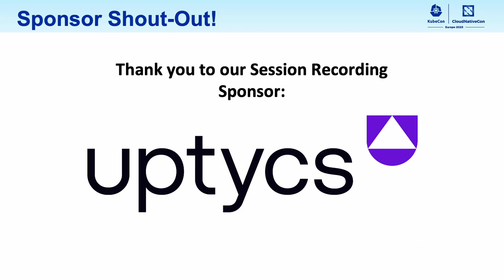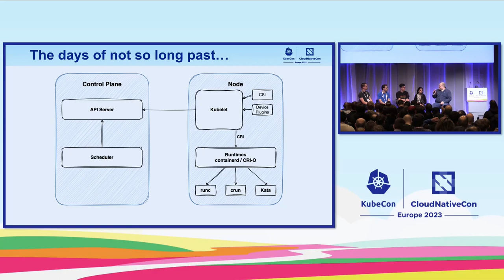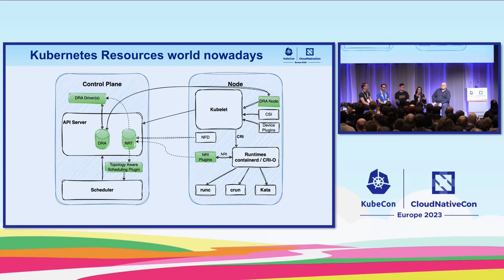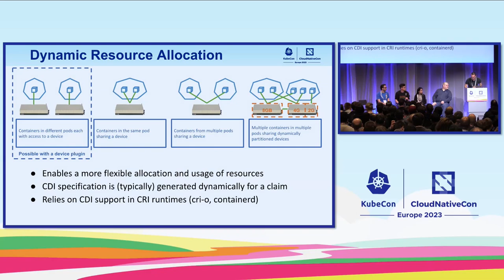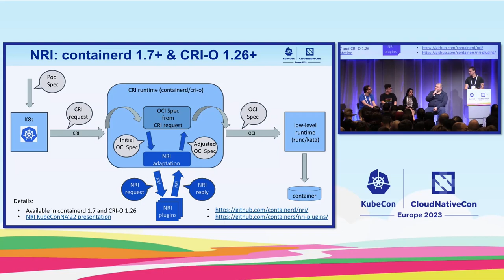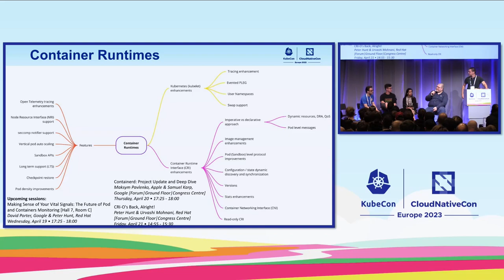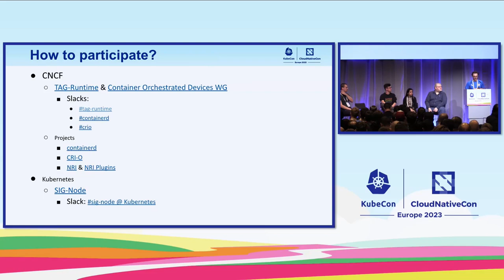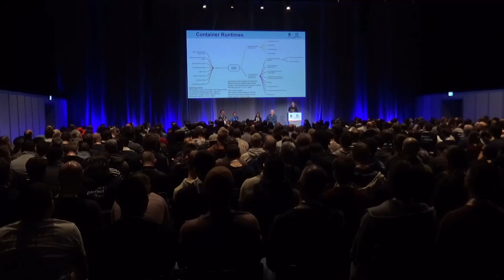Node Resource Management: The Big Picture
Node Resource Management: The Big Picture - Sascha Grunert & Swati Sehgal, Red Hat; Alexander Kanevskiy, Intel; Evan Lezar, NVIDIA; David Porter, Google

Resource management is a fundamental area in Kubernetes that focuses on how to properly reserve, allocate, and isolate finite resources on nodes such as CPU, memory, disk, network, accelerators, etc. Resource Management is a hot topic, with multiple proposals raised recently on how to improve things both in Kubernetes and container runtimes: Dynamic Resource Allocation, QoS class resources, improvements to CPU Management, to container lifecycle management and statistics, support in CRI-enabled container runtimes for advanced low-level runtimes such as Kata containers, Firecracker, gVisor, and Confidential Containers and many more. In this presentation, speakers will present the “big picture” for these proposals, how they are interconnected, how they are different, which problems they are targeting to solve, and what they mean for Kubernetes users. This presentation will be helpful for cluster administrators and users to understand the future direction in their resource management area and give a framework for them to provide feedback that can help shape these future efforts. We will also describe opportunities for folks who are more interested to get involved with the open source SIG-Node and runtime communities to drive these efforts forward.